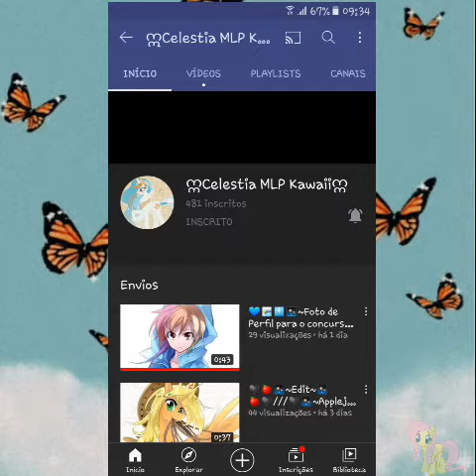🐰°•~Divulgando a Celestia Mlp kwaii ~•° 💛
🦋°•~ Oii Borboletas e borboletos!! Tudo bem com vcs? Eu espero que sim!!~•°🦋

      🌸°•~Carregando descrição~•°🌸

      🐰°•~ Status da Juju Flutter~•°🐰

          🦋°•~Divulgação?: Sim
       🦋°•~Homenagens?:Depende

      🐰°•~ Eu espero que gostem do meu canal!♡~•°🐰

      🌸°•~Faço vídeos com muito amor e carinho!♡~•°🌸

      🦋°•~ E muito obrigada por ler a descrição!♡~•°🦋

 Beijinhos da Juju Flutter e tchauuu😘💛

By Juju Flutter Love Angel